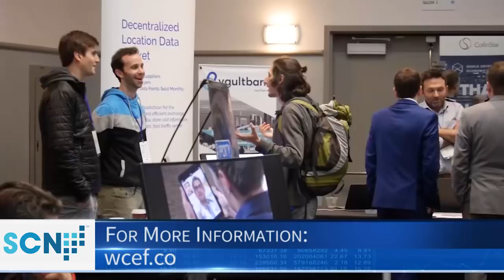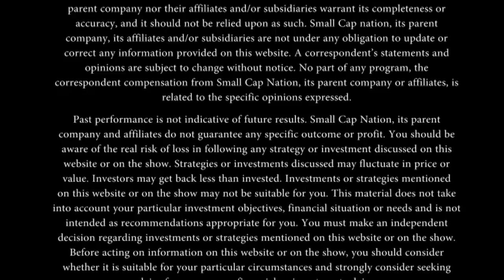Propy | Property Transactions Secured Through Blockchain | VP of Marketing Leo Kahn | WCEF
Recorded Live at the World Crypto Economic Forum (WCEF) at the South San Francisco Conference Center in California, USA.  SCN Corporate Connect's Amber Marsala interviews VP of Marketing Leo Kahn to discuss the latest with Propy.

Propy
Buy and sell unique homes all over the world in bitcoin.
Property Transactions Secured Through Blockchain.

Global Property Store with Decentralized Title Registry

The word Global is & has been innocently or deceptively overused and in the real estate business, as practitioners only see the world from their window rather than from every country of every continent. A notable exception can be made for Propy. To my knowledge, this platform is the only one today capable of unifying and standardizing property listings in global cities, whether in the US, China, Russia, the Middle-East and Europe. If you add to that their ability to provide instant purchase deposit in escrow and manage transaction payment services, Propy is well on its way to automatizing the purchase process all the way to online title delivery. It is potentially a game-